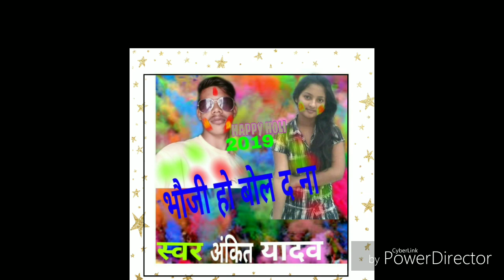Ankit Yadav Ka Holi geet